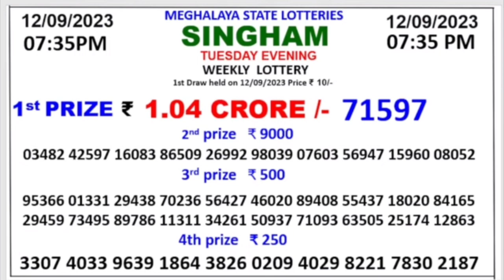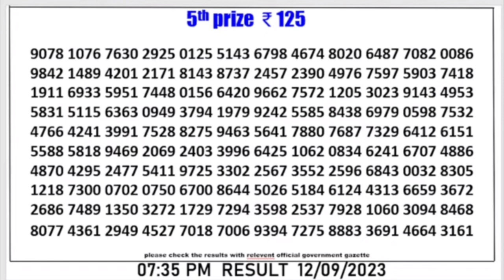🔴 SINGAM MEGHALAYA 735 PM LIVE LOTTERY SAMBAD TODAY ।। DATE-12.09.2023 ।।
Meghalaya Singham 7.35 PM live streaming